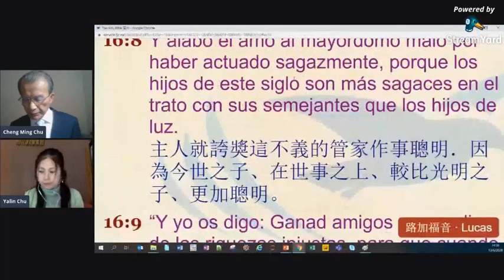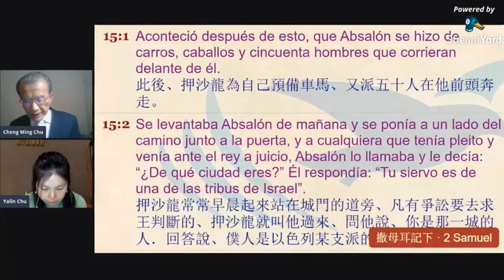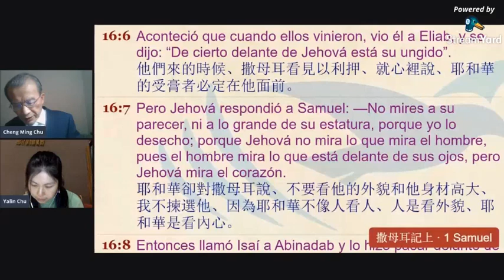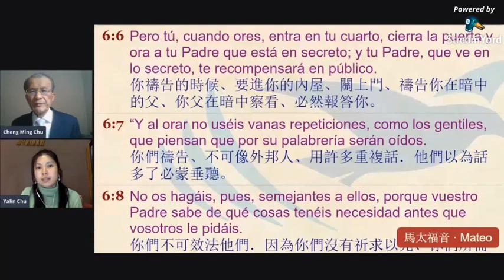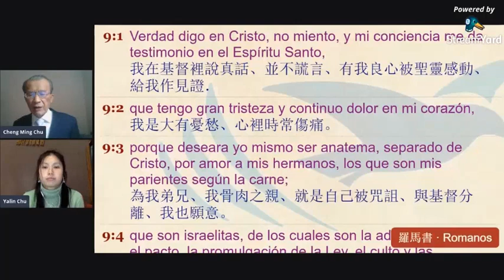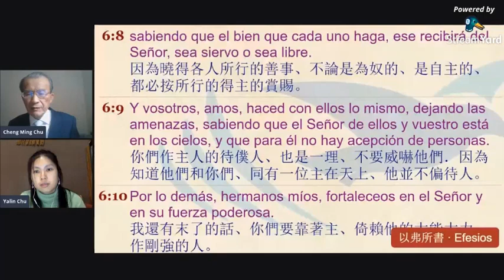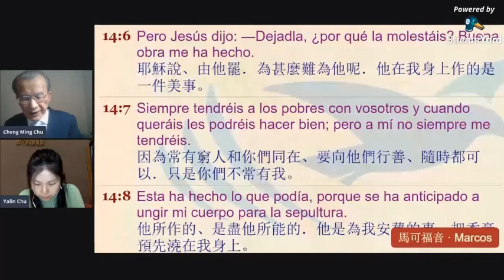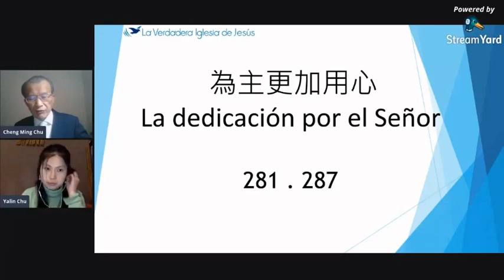【疫情中的靈修】為主更加用心 La dedicación por el Señor Pr.Cheng Ming, Chu